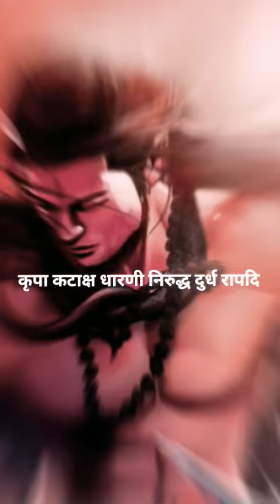Dhara Dharendra Nandini, stotram 🙏| Shiv tandav stotra